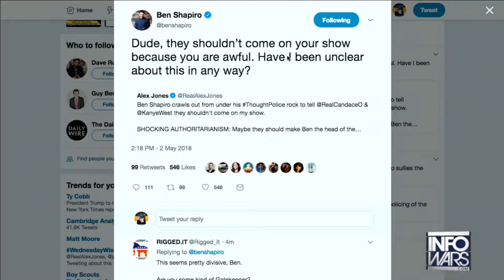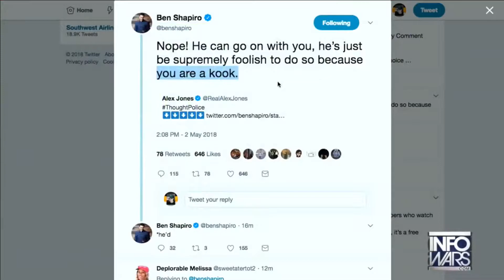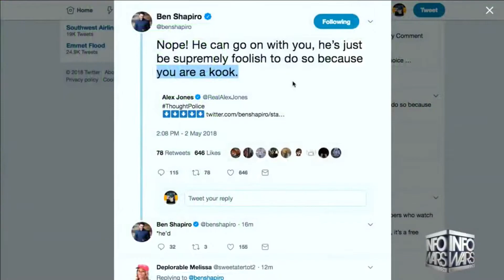Alex Jones unleashes dragon energy on Ben Shapiro!